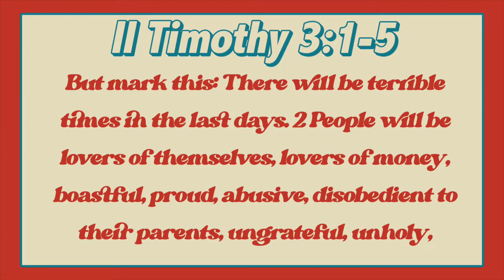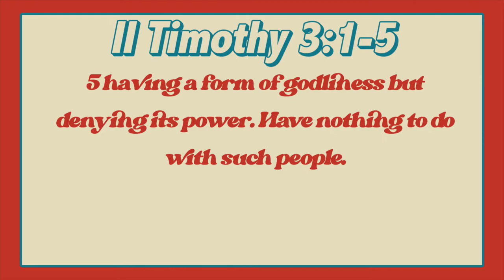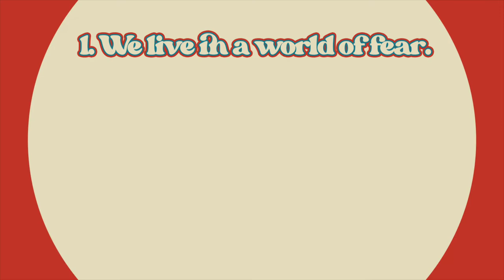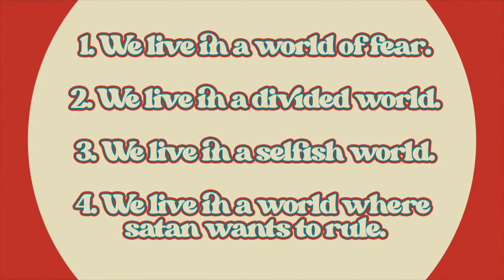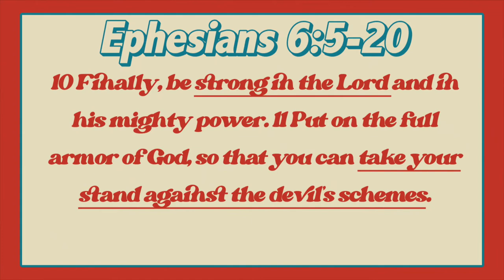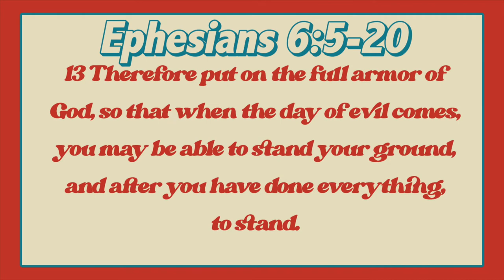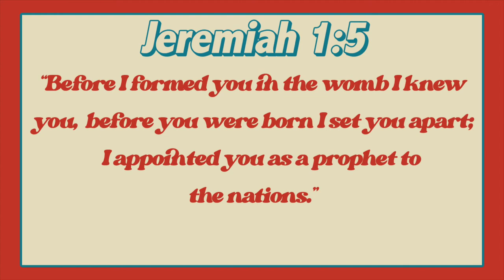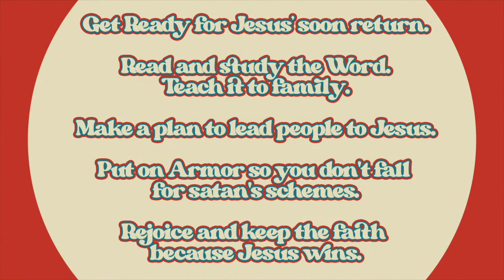Satan''s Plan and Jesus' Victory | Pastor James Weaver | New Hope Urbandale